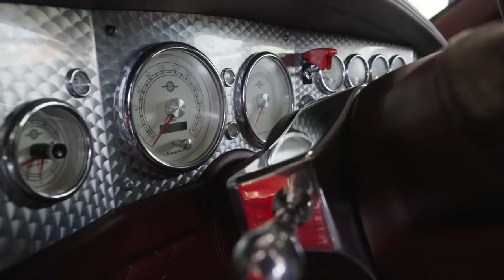John is GONE. This guy is IN! Mercedez McLaren SLR 722, Spyker C8 Laviolette (Celebrity Owned)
While John vacations it up in Europe, we brought in someone you might know to guest host the channel. We know you know who it is.